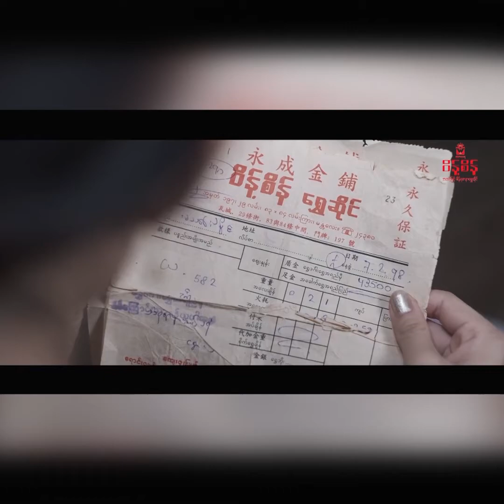ကိုယ်ကြိုက်တဲ့ပါတီကို ဘယ်သူ့ကိုမှ မပြောနဲ့ .... နေရဲလင်း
ကျွန်တော်ဘယ်ပါတီကြိုက်လဲဆိုတာ ဘယ်ဟာမှ မပြောဘူး ... ကျွန်တော်ကြိုက်တာကို မဲလေးထည့်ပေးလိုက်မယ် ... အဲ့ဒါဆိုရင် ကျွန်တော် ဘယ်သူနဲ့မှ ပြောစရာမရှိတော့ဘူး နေရဲလင်း
ထာဝရ ဝိန္႔စိန္ Eternal Weint Sein Gold & Jewelry